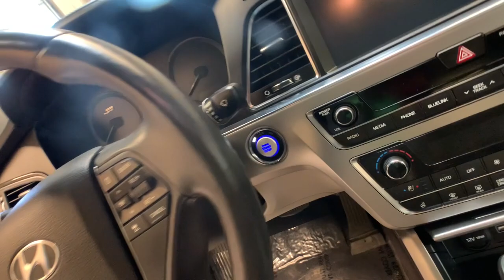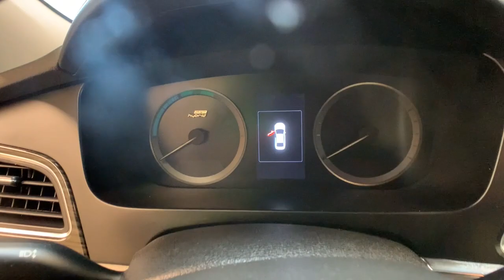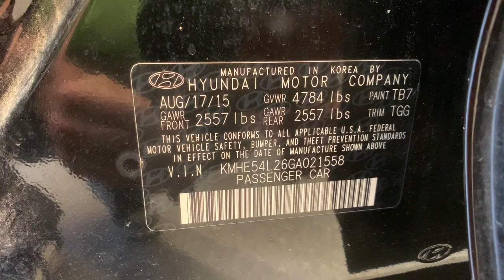2016 Hyundai Sonata_Plug-In_Hybrid Carson City, Lake Tahoe, NV PP484A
ECLIPSE BLACK [LISTING TYPE] 2016 Hyundai Sonata_Plug-In_Hybrid 4dr Sdn Limited available in Carson City, Nevada at Carson Car Center. Servicing the Lake Tahoe, NV area.

GREAT MILES 40549! Limited trim ECLIPSE BLACK exterior and GRAY interior. $1400 below Kelley Blue Book! FUEL EFFICIENT 41 MPG Hwy/38 MPG City! Heated/Cooled Leather Seats NAV OPTION GROUP 01 Alloy Wheels Back-Up Camera. KEY FEATURES INCLUDE: Leather Seats Navigation Heated Driver Seat Cooled Driver Seat Back-Up Camera. Hyundai Limited with ECLIPSE BLACK exterior and GRAY interior features a 4 Cylinder Engine with 202 HP at 6000 RPM*. OPTION PACKAGES: OPTION GROUP 01. EXPERTS REPORT: CarAndDriver.com explains The powertrains of both versions are commendably smooth as well. Pure-electric power gets the Sonata off the line briskly and the transition to internal-combustion propulsion is all but imperceptible.. EXCELLENT VALUE: This Sonata Plug-In Hybrid is priced $1400 below Kelley Blue Book. SHOP WITH CONFIDENCE: CARFAX 1-Owner OUR OFFERINGS: Welcome to Carson City Hyundai. Here you can browse our amazing selection of new and pre-owned vehicles.If you desire an upscale sporty efficient new vehicle with plenty of cool tech and features youre looking to upgrade your car or trade in your machine we can provide you with the highest level of service and care. For more information about how we can help keep reading. Pricing analysis performed on 6/27/2023. Horsepower calculations based on trim engine configuration. Fuel economy calculations based on original manufacturer data for trim engine configuration. Please confirm the accuracy of the included equipment by calling us prior to purchase.